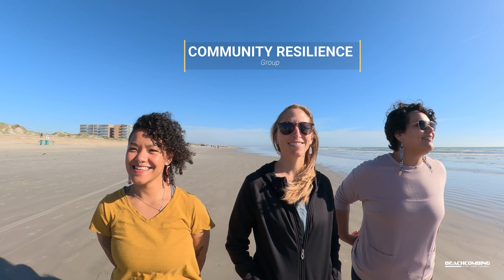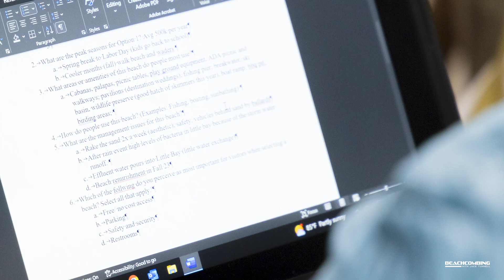Beachcombing - Beach Value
I was thinking the other day about the value of the beach and what beachcombers get out of it. For example, is there a way to put a number on the feeling I get when I find a cool shell, see a new species of bird, or just enjoying the waves? Well, I found some experts to help me figure that out and I interviewed them for this episode of Beachcombing. Listen to this episode of Beachcombing with Jace Tunnell as he interviews beach value experts Christine Hale and Drs. Diana Del Angel and Coral Lozada from the Harte Research Institute.